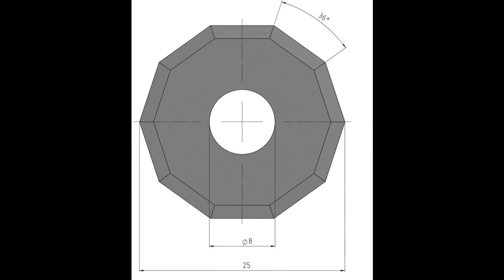R25 Rotary Carbide blade Zünd Z50 3910335 Esko BLD-RC110 G42444844 Bullmer B50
R25 Rotary Carbide blade(Zünd Z50 / 3910335 Esko BLD-RC110 / G42444844 Bullmer B50 Summa 500-860 Kuris 83906 Colex T00360) Shenzhen Oyea Machinery Co., Ltd.